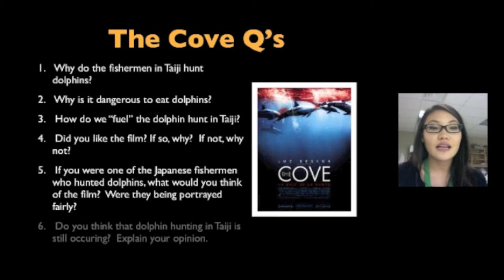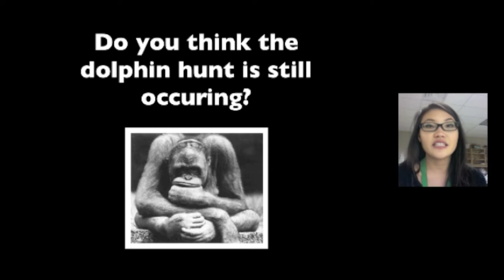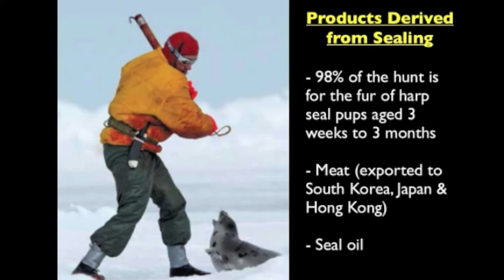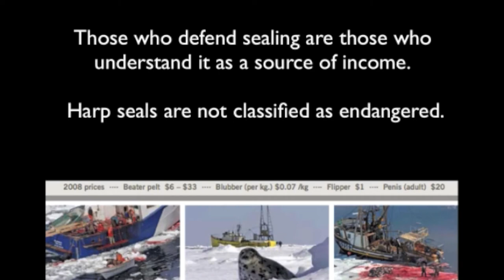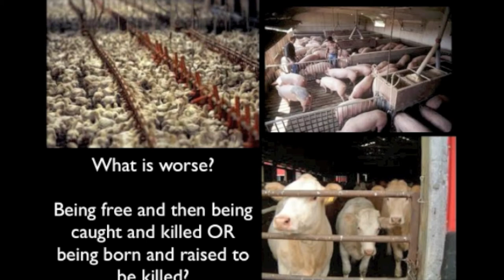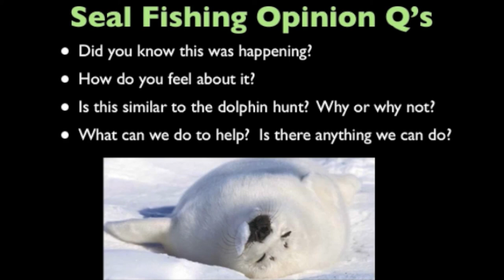The Cove Aftermath